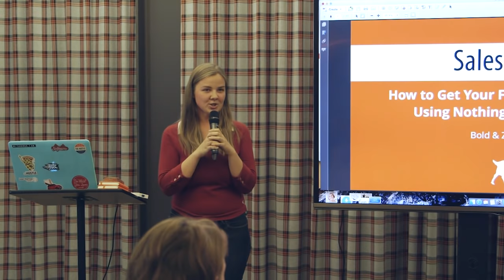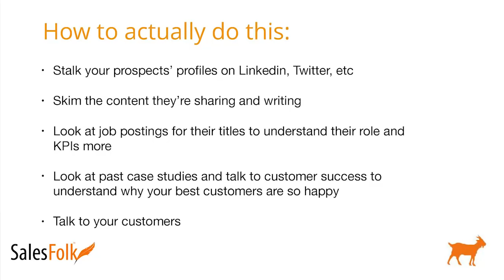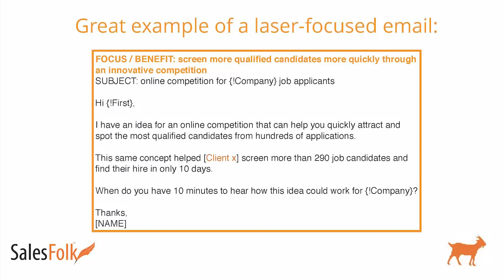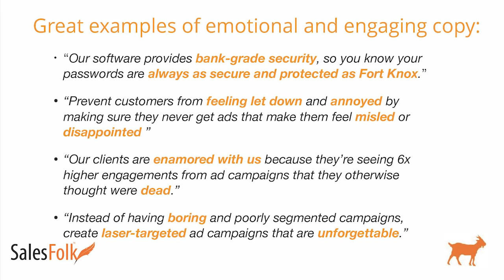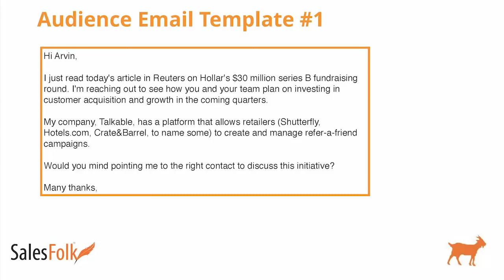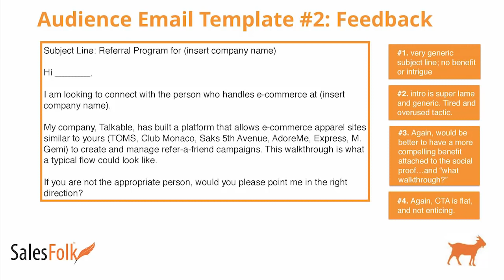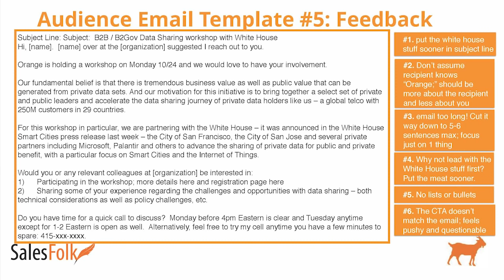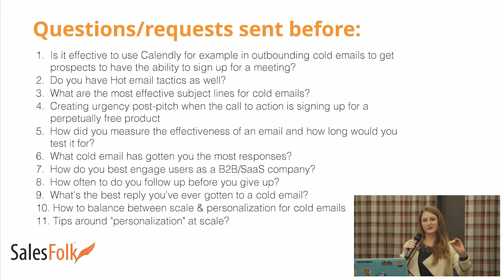The Art of The Cold Emails: Heather Morgan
Heather Morgan, CEO and Copywriter at Salesfolk, explains how to transform cold emails with 3% response rates into ones with a 31% response rate, including subject lines, effective copywriting techniques, clear calls-to-action and more.

Susan Su (Head of Marketing at 500 Startups, Venture Partner at Reforge) talks about email open rate enemies and strategies to improve email marketing efforts for your business.